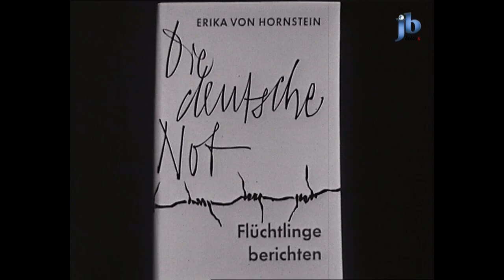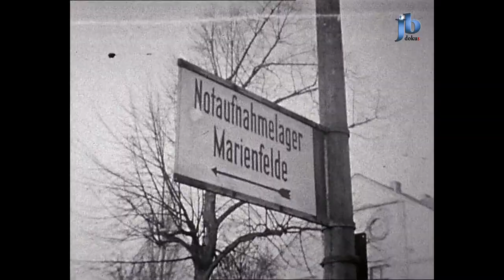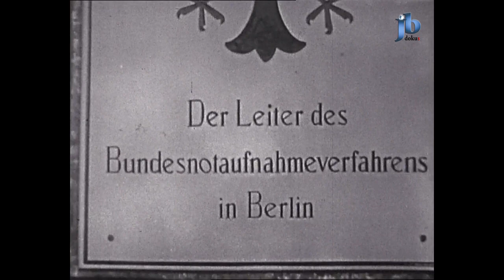1961 - Flucht aus der DDR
Diesseits und jenseits der Zonengrenze

Flucht aus der DDR

DDR-Bürger, die nach West-Berlin flüchten, landen im Notaufnahmelager Berlin-Marienfelde und nehmen Unannehmlichkeiten in Kauf. Buchautorin Erika von Hornstein und Bundesminister für gesamtdeutsche Fragen, Ernst Lemmer, sprechen über die Flucht in Interviews.